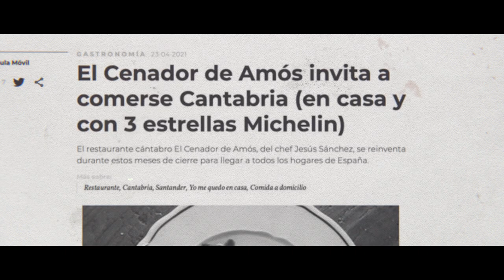QUE SE ESCONDE DETRAS DE UNA ESTRELLA - Cervezas Alhambra X Jesús Sánchez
Viajamos a 1993, al nacimiento del @cenadordeamos , donde el sueño de Jesús Sánchez y Marián Martínez comenzó a tomar forma.

Desde aquellos días hasta hoy, cada plato sorprende a sus comensales llevándolos a un viaje de sabores que trasciende el tiempo.